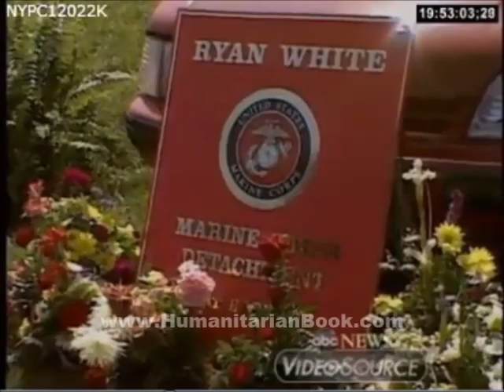Michael Jackson comforts Ryan White's mother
News footage of Ryan White's funeral and Michael visiting Ryan White's mother after Ryan's passing.